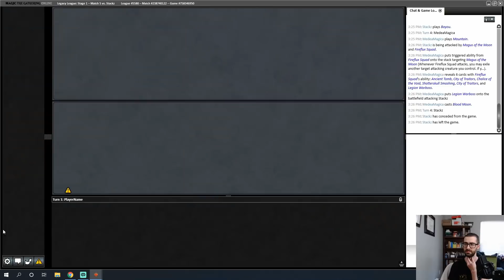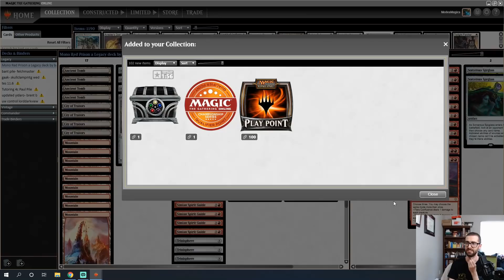Basuta Red [Legacy]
In this Magic: the Gathering Online Legacy league, Phil tries out the Red Prison or Moon Stompy build popularized by Basuta.  Fireflux Squad is getting in there!